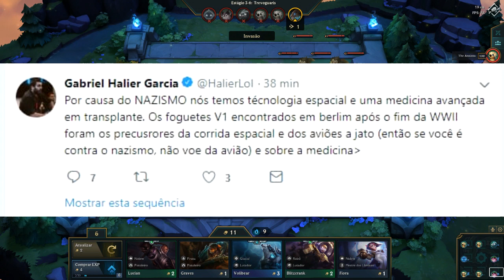EX COACH DA KEYD, BANIDO PERMANENTEMENTE DE TORNEIOS DA RIOT POR DECLARAÇÕES POLEMICAS!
O coach gabriel halier fez declarações polemicas na rede social, isso pra ser family friendly com o ytb pq o que ele disse n pode nem ser comentado de leve aqui pra n afundar o canal kkkk, o que ele disse foi indefensível  e por mais que ele tenha tentado justificar, não foi o suficiente, o halier foi proibido de participar de torneios da riot games até segunda ordem

oq vc acha disso?